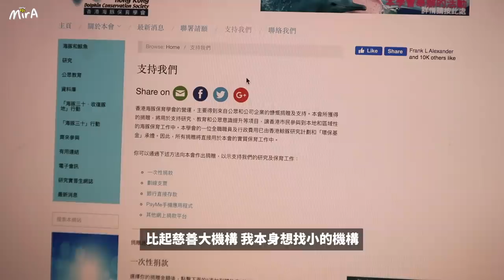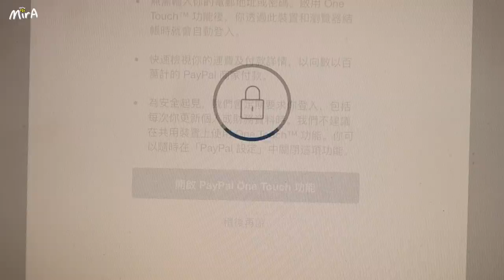[韓國日常🇰🇷] 在家也可以做Facial!每天在家煮飯超重口味! 結果超惹痰+變肥.. 超健康的吃一天清腸胃 ft. FOREO BEAR 🐻｜🐝 Mira 咪拉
Follow @foreo_hk Instagram 獲取最新BEAR/LUNA消息

1:51 FOREO
3:47 夾물결머리 （韓國捲髮）
7:44 西芹蘋果奇異果汁
10:24 掃錢做善事！
12:04 午餐  - 飛魚子紫蘇葉拌飯 주먹밥
16:34 照顧小綠
17:37 剪片